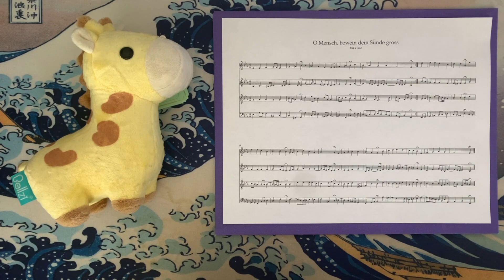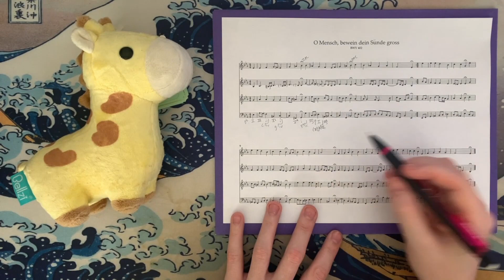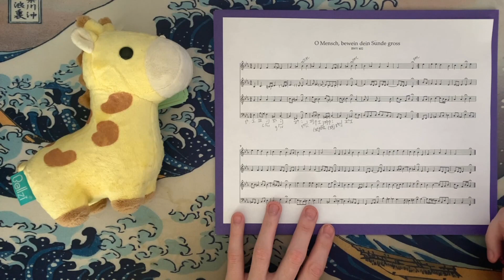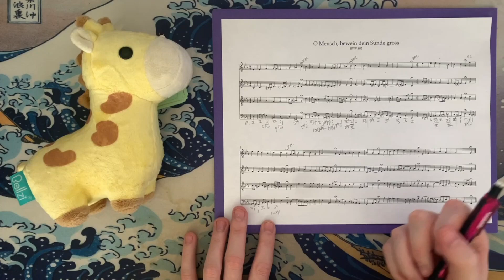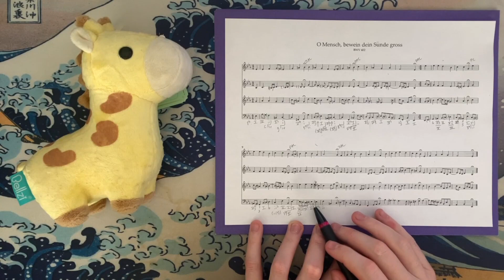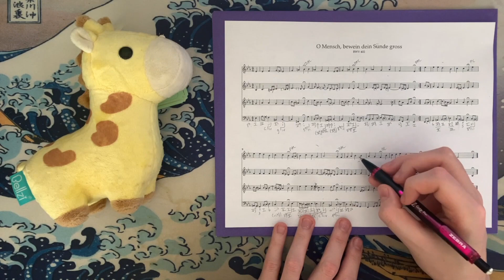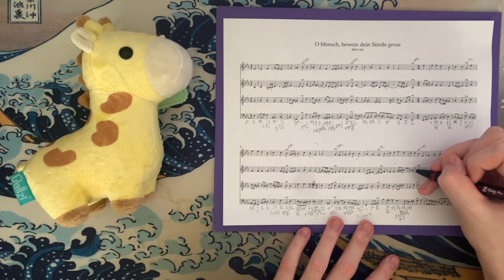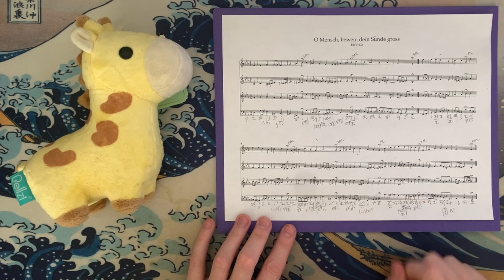J.S. Bach, BWV 402, "O Mensch, bewein dein Sünde groß," Analysis